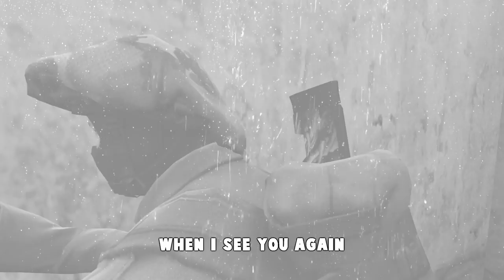Why the new Dust2 isn't satisfying me..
Valve has released a new version of de_dust2 in CS:GO, here's my few cents in regards to this major update!